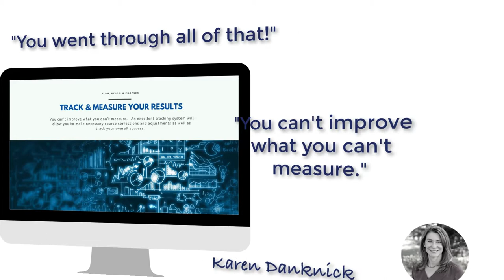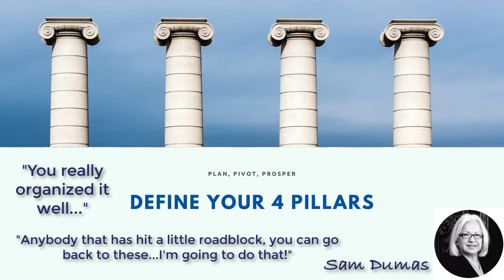Agents are talking about...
Plan, Pivot, & Prosper!  Mastering a Client-Focused & Tech-Powered Business in 2021

Our next presentation will be held as a Facebook LIVE in our Wanderers' Club FB group on December 2nd from 10am-Noon (pacific time).